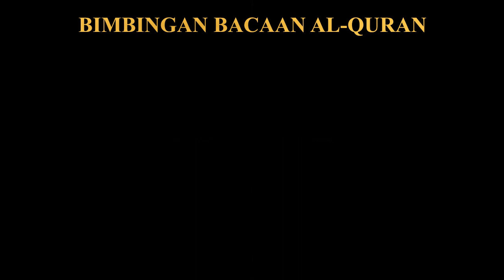Ketua Murid SK Sungai Batu 2023/2024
Muhammad Amin Bin Helmi